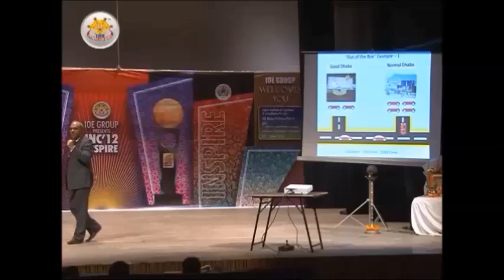Few Words by Shri Ramesh Agarwal On LIC Part I New Delhi 2013